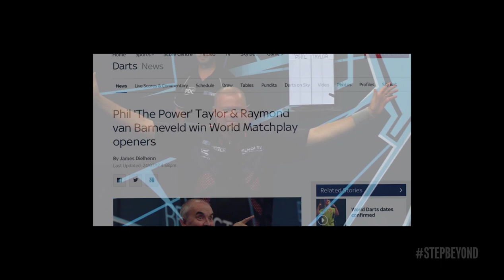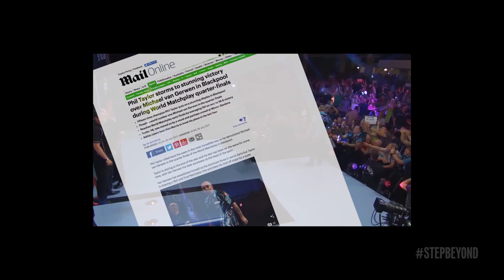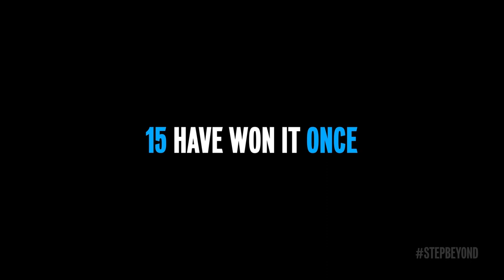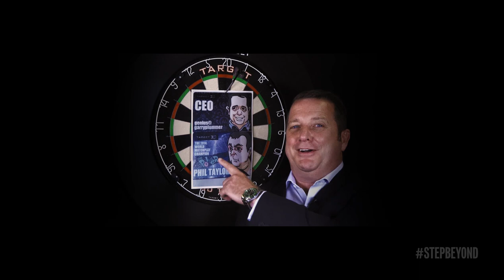Target Launch 2017